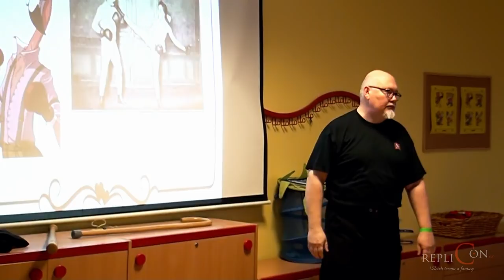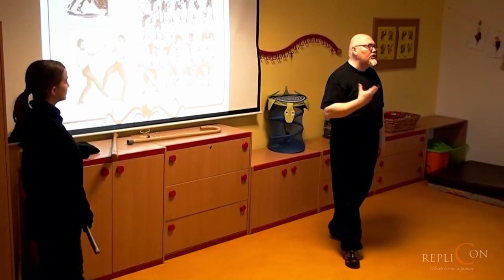Replicon 2016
Lektoři a přednášející:
Sdružení: Hradecký Dvůr, Curia Vítkov, Sportovní Klub Středověkého Kontaktního Boje Praha, Ludibrium, Dům rytířských ctností, Digladior, ARS Maiorum, Barrandovská škola šermu, Adorea, Lamprecht, Ogary Pogoni, Polský svaz.

Děkujeme všem a těšíme se na další rok